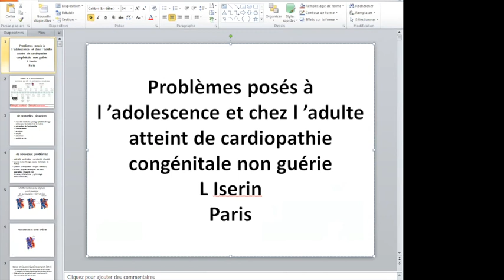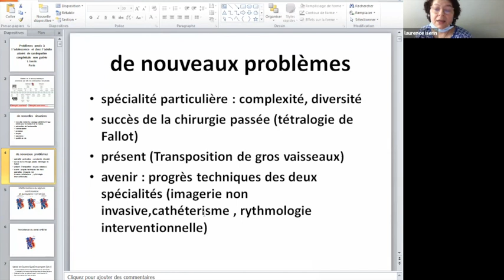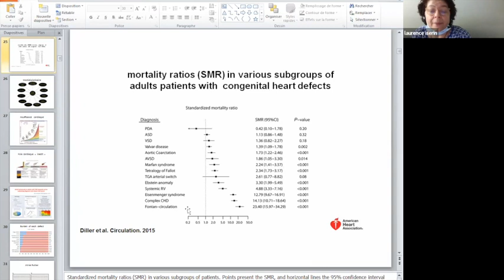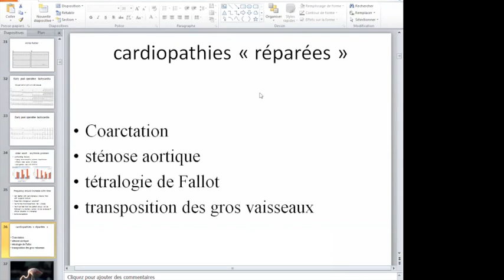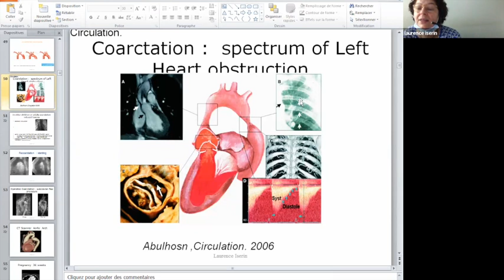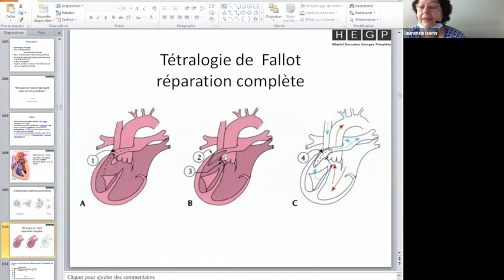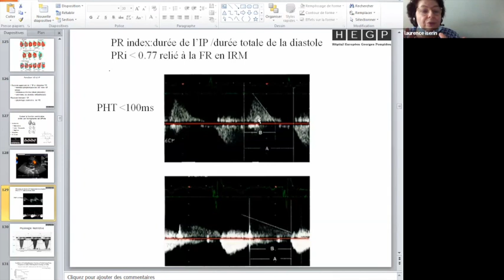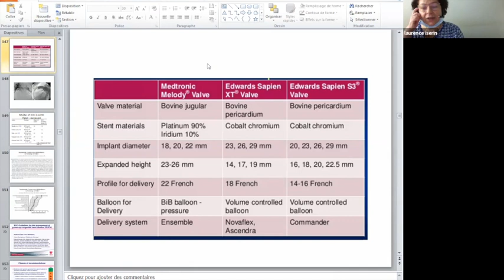DU CPC 2022 23 Cardiopathies congénitales à l'âge adulte Laurence Iserin Part 1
Cours du DU CPC 2022-23 consacré à la prise en charge des cardiopathies congénitales à l'âge adulte partie 1 par le Docteur Lauence Iserin du M3C-HEGP